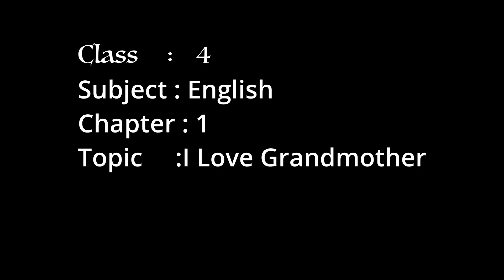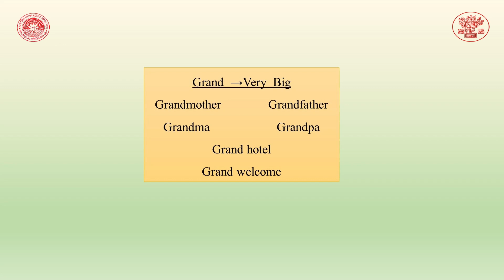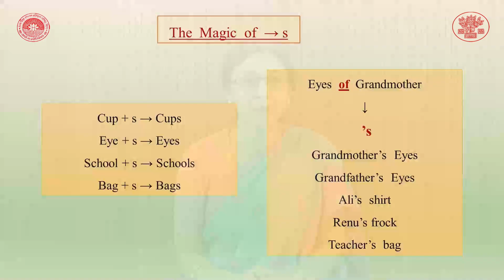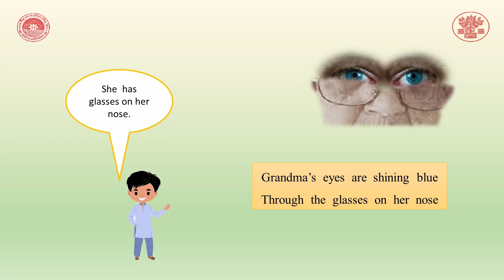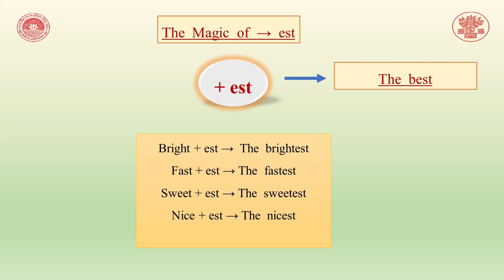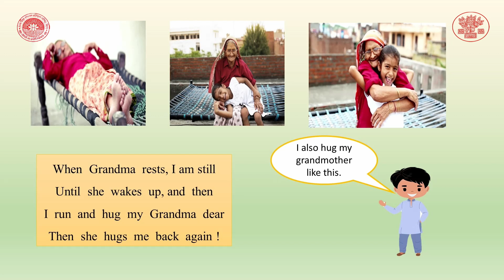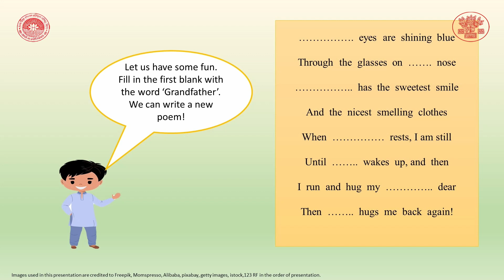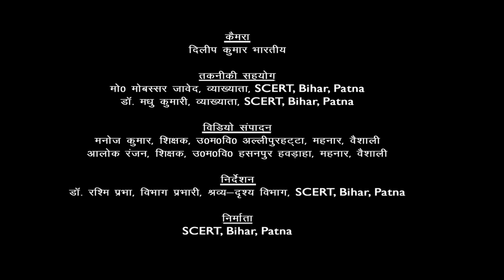CLASS 4 | ENGLISH | CHAPTER 1| I Love Grandmaa By Dr. Swadha Prakash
Class : 4
Subject : English
Chapter : 1
Lession :  I Love Grandmaa
Presenter : Dr. Swadha Prakash (Lecturer, PTEC Mahendru, Patna)
Camera Man : Dileep Kumar Bharti
Editor : Manoj Kumar (Teacher, Bihar Government)
तकनीकी सहयोग :  मो0 मोबस्सर जावेद, व्याख्याता,SCERT, Bihar, Patna